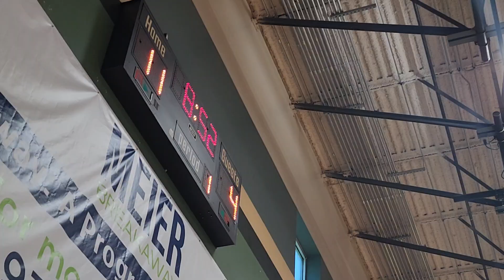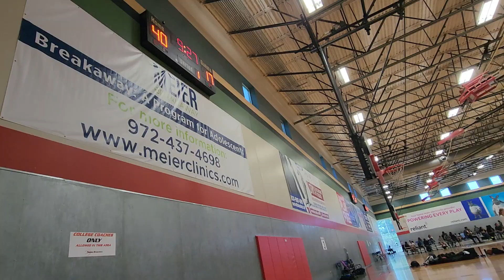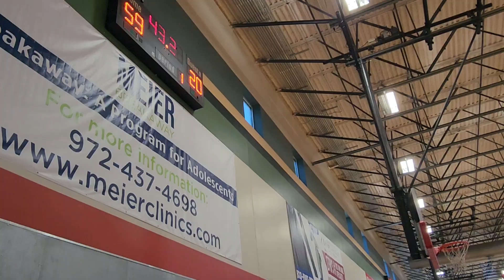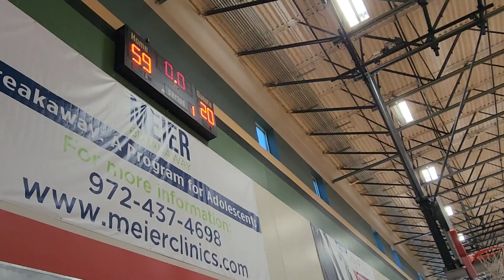4/21/23 TSF 2028 vs. 2028 Team Lex 3 Stripes Jr 3SSB